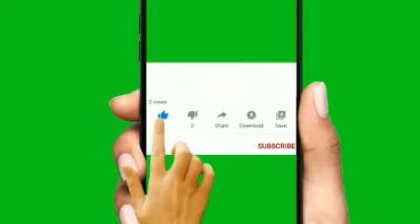gainKnowledge Baby hair care tips